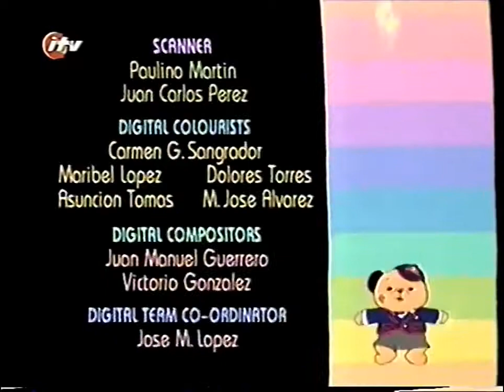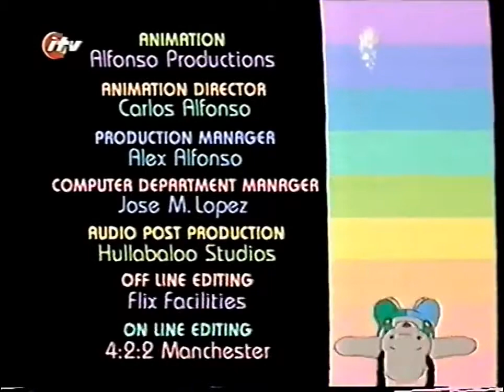Sooty's Amazing Adventures A Knight in the Theatre Original CITV Broadcast